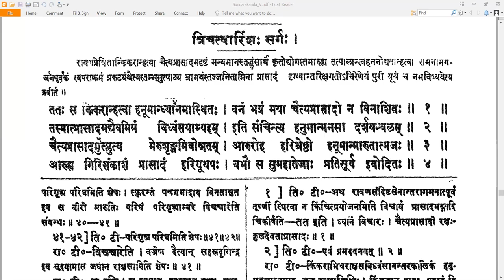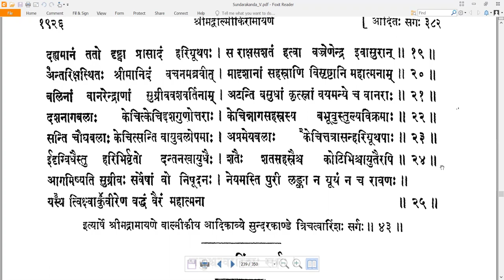43 Valmiki RamayaNam - वाल्मीकि रामायणम् - SundarakAndam सुन्दरकाण्डम् Sarga 43 सर्गः ४३